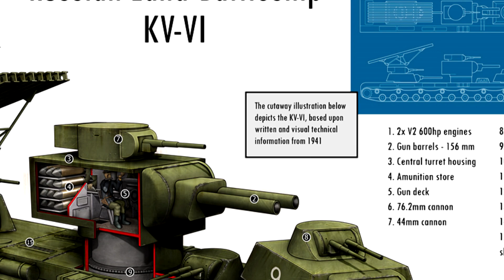Кто Создал Легендарный Танк КВ-6 "Бегемот"?